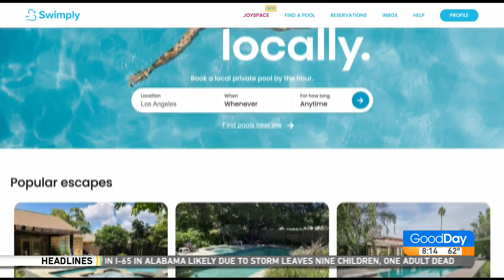Swimply App - Get Your Pool To Work For You!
Do you have a pool? Want to make a little money on the side? The Swimply app can get you there! Julissa Ortiz is in Sacramento finding out more!